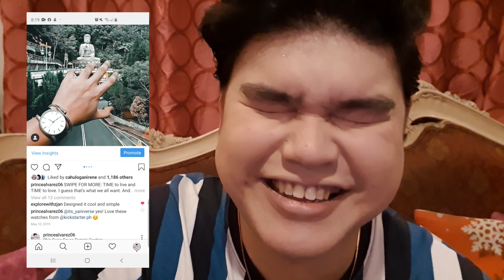How to get INSTAGRAM FOLLOWERS FOR FREE 2022 by a PINOY Vlogger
I know this vlog is a bit different from what I usually post, but I asked you guys on Instagram on things that you want to know about me and this question has been asked a couple of times so I’m here to give you my secrets. ☺

Also includes the best Philippine travel destination for me, favorite food options to eat, answer to the question “kelan ka ikakasal?” and a lot more. ☺

Got more questions? COMMENT ka lang below and I’ll be right there with you!

Let’s LOVE together on INSTAGRAM!

Let’s go to through our

JOURNEY together on TWITTER!

I am Prince Alvarez, your TABACHOI.
I'm a MANILA based travel and lifestyle pinoy vlogger who's on the lookout for the next hiding spot!

⛵Wander||👕Apparel ||🖍Colors

COLLAB? Let’s create together!

Been To:
Taiwan
Bali, Indonesia

Subic
Guimaras
Banaue
Azure Urban Residences
Privato Hotel
BSA Twin Towers
The Exchange Regency Residence Hotel

Camp Netanya

Minalungao National Park
Banaue Rice Terraces
Iloilo
Guimaras
Garin Farm
Camotes Island

Mactan, Cebu
Las Casas Filipinas De Acuzar
Sundowners Vacation Villas